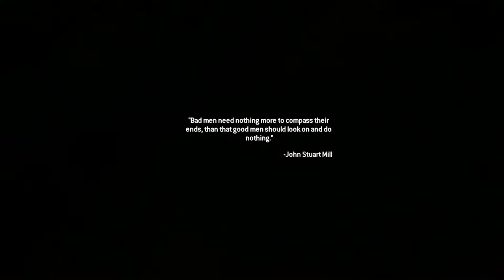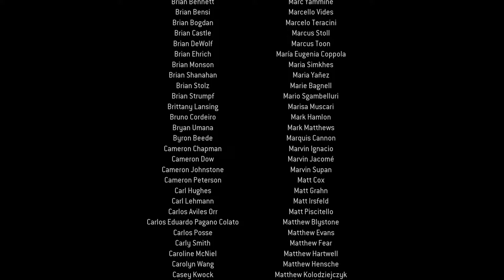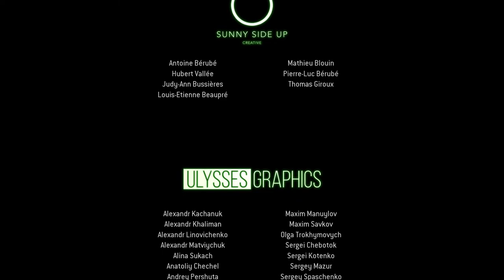Call of Duty Modern Warfare 2 Campaign Remastered "ENDGAME" Final Mission Gameplay! (PART #18)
Modern Warfare 2 remastered includes the entire campaign from the 2009 original, all with updated visuals and audio.
My other Channels:
SOCIAL MEDIA 📺
MY GAMERTAGS 👾
MUSIC 🔈
Intro: ?
Outro: ?